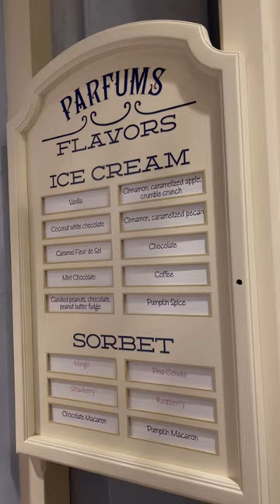Would you try this ??? 🤤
This weeks Five below store and prices walk through as of 1/24/24.